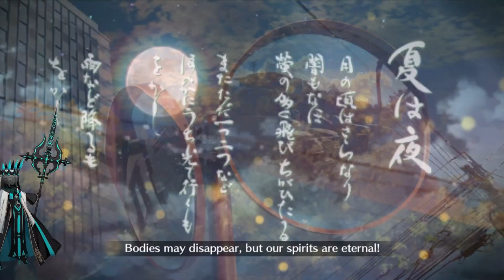Sei Shounagon vs Morgan 3 Turn (Lostbelt 6 Chapter 24-4) [FGO NA]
witch queen forcibly relocated to kyoto